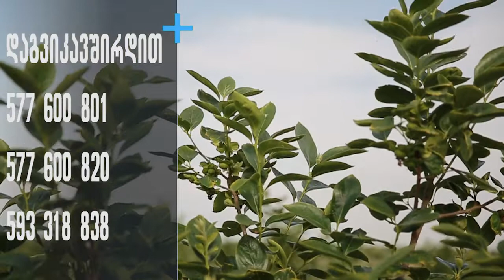სადემონსტრაციო ნაკვეთი ხურმის ბაღი,წნორი 04,06,2019